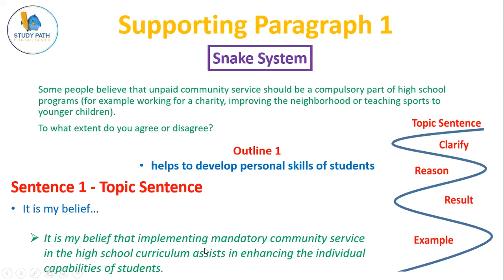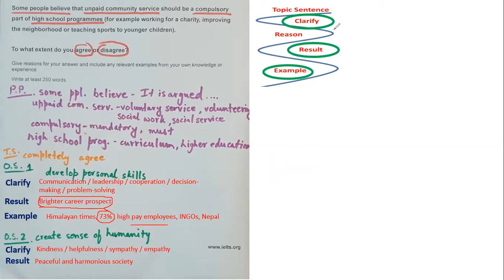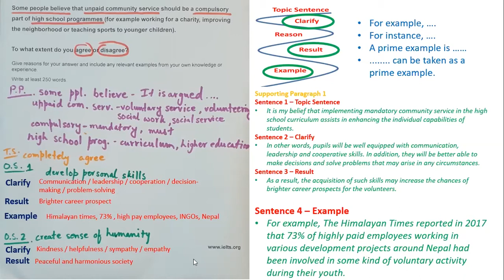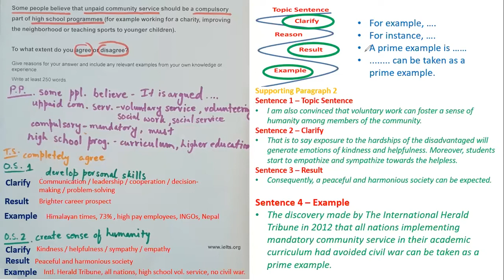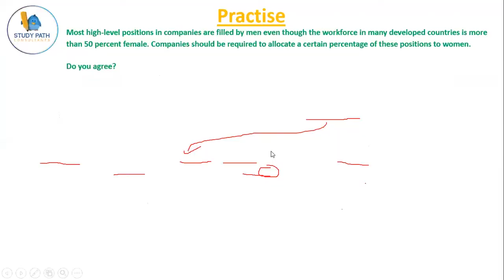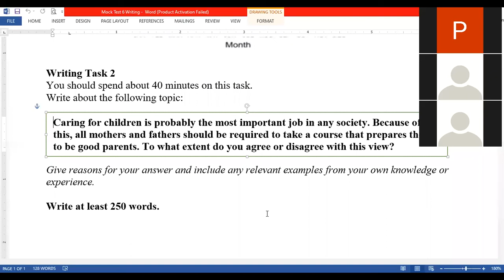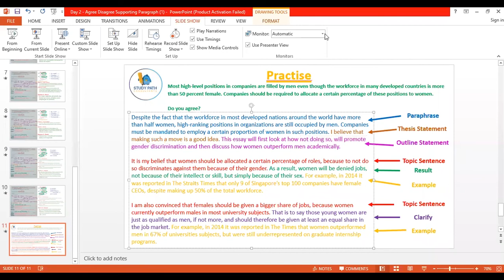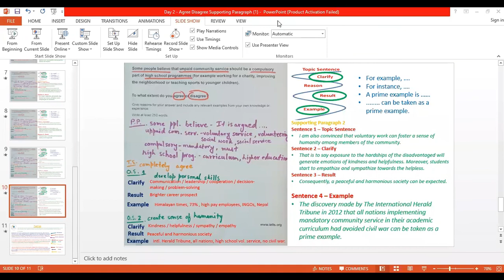ILETS Writing Task 2 Day 6